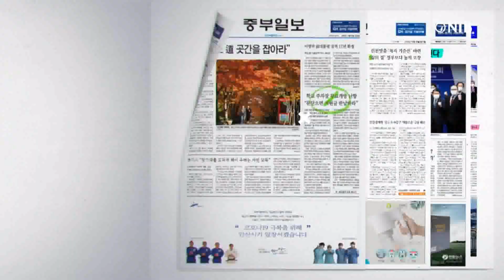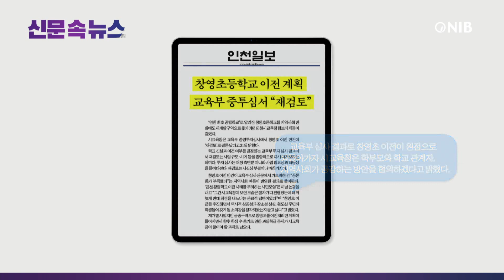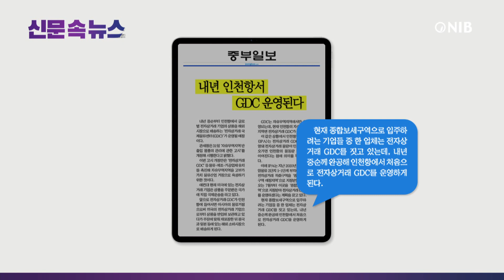[NIB 뉴스] 신문 속 뉴스 - 인천일보, 중부일보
먼저 기호일보는 인천시가 지역을 대표하는 식물원을 조성하려고 입지 선정 작업에 들어갔으며, 현재 식물원 입지로는 8곳이 오르내리는데, 이 중 남동구가 가장 활발한 움직임을 보인다고 전했습니다.

인천일보는 창영초등학교 이전 계획이 교육부 중앙투자심사에서 재검토로 결론 났다고 보도했는데요. 이 소식 잠시 후에 자세히 알아봅니다.

경인일보는 인천시가 지난 31일 코나아이-농협은행 컨소시엄과 인천e음 카드 운영대행사 협약을 맺었으며, 코나아이-농협은행 컨소시엄은 2025년까지 인천e음 카드를 운영하게 된다고 전했습니다.

중부일보는 내년부터 인천항에서 전자상거래 국제물류센터가 운영된다고 보도했는데요. 이 소식도 잠시 후에 자세히 알아봅니다.

1. ‘인천 최초 공립학교’로 알려진 창영초등학교를 지역사회 반발에도 재개발 구역으로 옮기려던 인천시교육청 행보에 제동이 걸렸다고 전했는데요.
2. 시교육청은 교육부 중앙투자심사에서 창영초 이전 안건이 ‘재검토’로 결론 났다고 밝혔는데, 재검토는 사실상 부결이나 마찬가지라고 신문은 보도했습니다.
3. 교육부 심사 결과로 창영초 이전이 원점으로 되돌아가자 시교육청은 학부모와 학교 관계자, 지역사회가 공감하는 방안을 협의하겠다고 밝혔다고 전했습니다.

다음은 중부일보 기사 자세히 살펴봅니다.
1. 내년 중순부터 인천항에서 글로벌 전자상거래 기업의 상품을 해외 시장으로 배송하는 ‘전자상거래 국제물류센터’인 GDC가 운영될 예정이라고 보도했는데요.
2. 앞으로 전자상거래 GDC가 인천항에 들어서면 아시아의 물류거점으로써 미국의 전자상거래 기업으로부터 상품을 반입해 보관하고 있다가 주문에 맞춰 재포장한 뒤 중국과 일본 등에 있는 해외 소비시장으로 배송하게 된다고 전했습니다.
3. 현재 종합보세구역으로 입주하려는 기업들 중 한 업체는 전자상거래 GDC를 짓고 있는데, 내년 중순쯤 완공해 인천항에서 처음으로 전자상거래 GDC를 운영하게 된다고 보도했습니다.